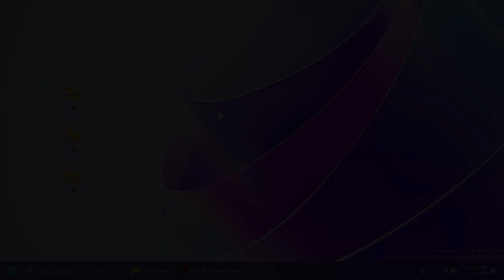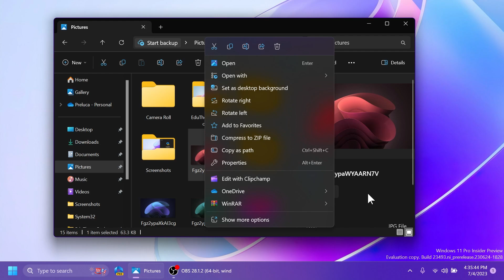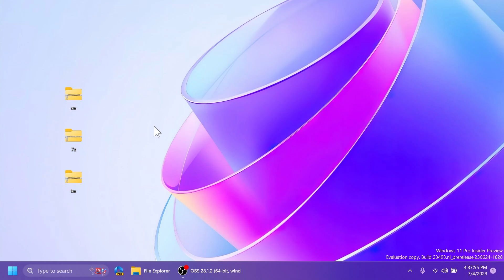RIP WinRAR - New Archive Formats Supported in Windows 11 23493